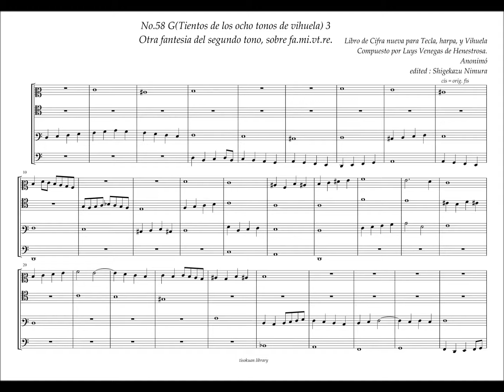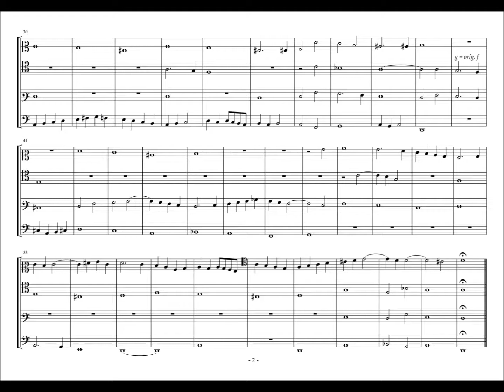L.V.de Henestrosa, Libro de Cifra Nueva, No.58(G3) Anonimo, Otra fantasia del segundo tono